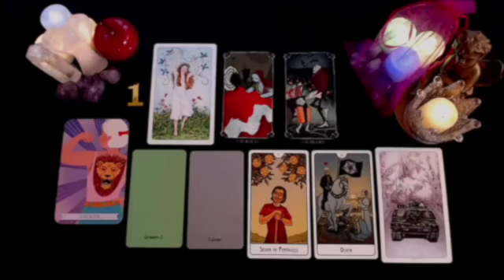SCORPIO❗️CHILLS SCRORPIO 😱 YOU WILL GET CHICKEN SKIN 🚨😍 NOVEMBER 2024 TAROT LOVE READING